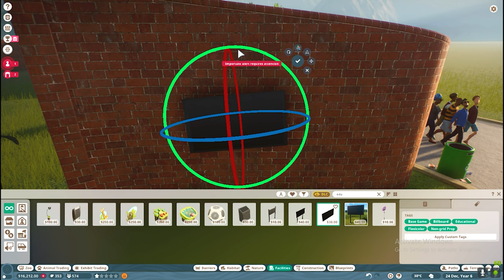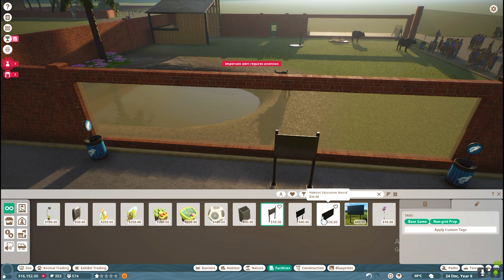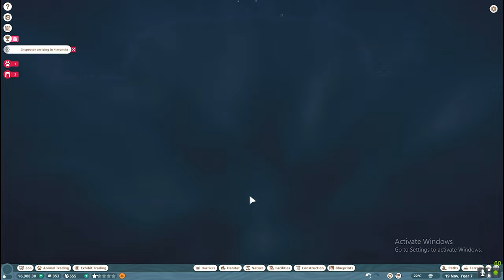Completely Fixing My Zoo In Planet Zoo - Planet Zoo Hindi Gameplay - Planet Zoo Hindi - Sanzy Ep 5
Hey guys! Today I’m going to play planet zoo.